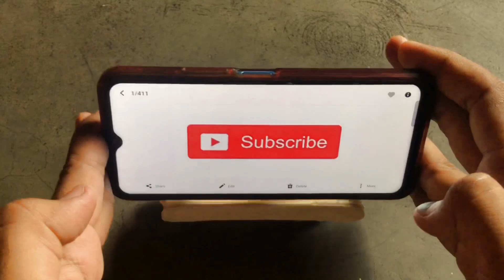How to make a Phone Stand From Ice Cream stand